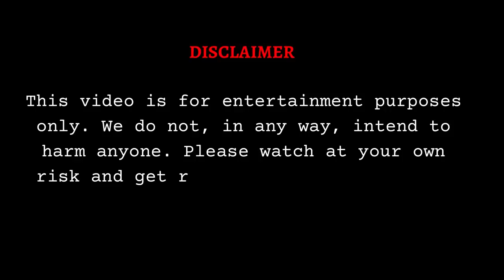Father's Day Gift/ Vlog 25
Father's Day Special, naregaluhan na ba talaga ng sasakyan si BOY INA o isa nanaman prank ito?

NATZ DACAYANA & YENG HERNANDEZ